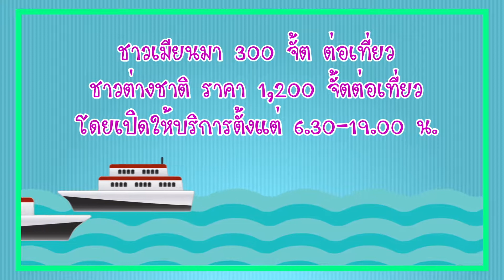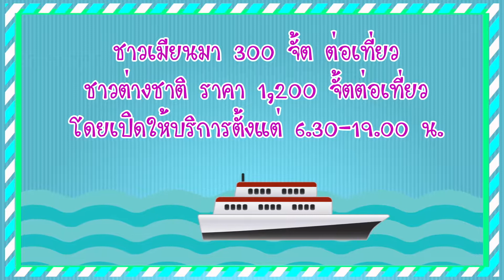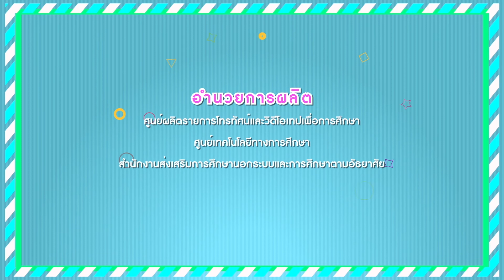Myanmar น่ารู้จัก EP7 ถามและบอกเส้นทางเกี่ยวกับสถานที่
รายการ Myanmar น่ารู้จัก นำเสนอเกร็ดความรู้เรื่องราวความเป็นมาของประเทศเมียนมาในแง่มุมต่างๆ ทั้งด้านภาษา วัฒนธรรม สังคมและเศรษฐกิจ โดยมีวิทยากรให้ความรู้คำศัพท์ ประโยคภาษาเมียนมาที่สามารถนำไปประยุกต์ใช้ได้ในชีวิตประจำวัน

วิทยากร พี่เจี๊ยบ อ.วิจิตร คริเสถียร อาจารย์ประจำหลักสูตรพม่าศึกษา
ภาควิชาภาษาตะวันออก คณะมนุษยศาสตร์ มหาวิทยาลัยนเรศวร
พิธีกร น้องอุ๊บอิ๊บ ณิชกานต์ ผลเกตุ

ตั้งแต่เดือนกรกฎาคม - ธันวาคม 2562
และออกอากาศซ้ำ เวลา 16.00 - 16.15 น.

1. จานรับสัญญาณดาวเทียมระบบ KU-BAND
      - True ช่อง 180 c]t 371HD
2. รับชมผ่านระบบ IPTV (Internet Protocal Television)
3. รับชมผ่านมือถือ Smartphone ที่
4. ทาง Internet ที่
5. ผู้รับชมรายการที่เป็นสมาชิกของเคเบิลทีวีท้องถิ่นทั่วประเทศ